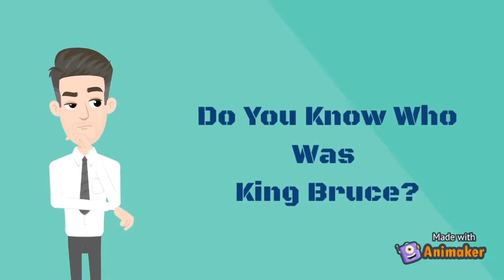রাজা ব্রুস ও মাকড়শার গল্প - King Bruce and The Spider | Bangla Story | Never Give Up | Summary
Robert I (11 July 1274 – 7 June 1329), popularly known as Robert the Bruce (Medieval Gaelic: Roibert a Briuis; Modern Scottish Gaelic: Raibeart Brus; Norman French: Robert de Brus or Robert de Bruys; Early Scots: Robert Brus; Latin: Robertus Brussius), was King of Scots from 1306 to his death in 1329. Robert was one of the most famous warriors of his generation and eventually led Scotland during the First War of Scottish Independence against England. He fought successfully during his reign to regain Scotland's place as an independent country and is now revered in Scotland as a national hero.

His paternal fourth great-grandfather was King David I. Robert's grandfather, Robert de Brus, 5th Lord of Annandale, was one of the claimants to the Scottish throne during the "Great Cause". As Earl of Carrick, Robert the Bruce supported his family's claim to the Scottish throne and took part in William Wallace's revolt against Edward I of England. Appointed in 1298 as a Guardian of Scotland alongside his chief rival for the throne, John Comyn of Badenoch, and William Lamberton, Bishop of St Andrews, Robert resigned in 1300 because of his quarrels with Comyn and the apparently imminent restoration of John Balliol to the Scottish throne. After submitting to Edward I in 1302 and returning to "the king's peace," Robert inherited his family's claim to the Scottish throne upon his father's death.

Bruce's involvement in John Comyn's murder in February 1306 led to him being excommunicated by Pope Clement V (although he received absolution from Robert Wishart, Bishop of Glasgow). Bruce moved quickly to seize the throne, and was crowned king of Scots on 25 March 1306. Edward I's forces defeated Robert in the battle of Methven, forcing him to flee into hiding before re-emerging in 1307 to defeat an English army at Loudoun Hill and wage a highly successful guerrilla war against the English. Bruce defeated his other opponents, destroying their strongholds and devastating their lands, and in 1309 held his first parliament. A series of military victories between 1310 and 1314 won him control of much of Scotland, and at the Battle of Bannockburn in 1314, Robert defeated a much larger English army under Edward II of England, confirming the re-establishment of an independent Scottish kingdom. The battle marked a significant turning point, with Robert's armies now free to launch devastating raids throughout northern England, while also extending his war against the English to Ireland by sending an army to invade there and by appealing to the Irish to rise against Edward II's rule.

Despite Bannockburn and the capture of the final English stronghold at Berwick in 1318, Edward II refused to renounce his claim to the overlordship of Scotland. In 1320, the Scottish nobility submitted the Declaration of Arbroath to Pope John XXII, declaring Robert as their rightful monarch and asserting Scotland's status as an independent kingdom. In 1324, the Pope recognised Robert I as king of an independent Scotland, and in 1326, the Franco-Scottish alliance was renewed in the Treaty of Corbeil. In 1327, the English deposed Edward II in favour of his son, Edward III, and peace was concluded between Scotland and England with the Treaty of Edinburgh–Northampton in 1328,

Robert died in June 1329. His body is buried in Dunfermline Abbey, while his heart was interred in Melrose Abbey and his internal organs embalmed and placed in St Serf's Chapel, Dumbarton, site of the medieval Cardross Parish church.

I ANNOUNCE THAT THE IMAGES OF THIS VIDEO ARE TAKEN FROM RANDOM GOOGLE IMAGE SEARCH.